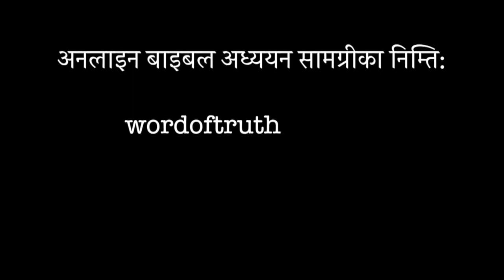परमेश्वर पापीहरूलाई बचाउन इच्छुक हुनुहुन्छ - प्रज्वल कार्की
नारायणगढ चर्च, भरतपुर, चितवन - २०७७ जेठ २२ (लकडाउन अनलाइन सङ्गति)
वचनको खण्ड: मत्ती २३: ३७-३९
वक्ता: प्रज्वल कार्की